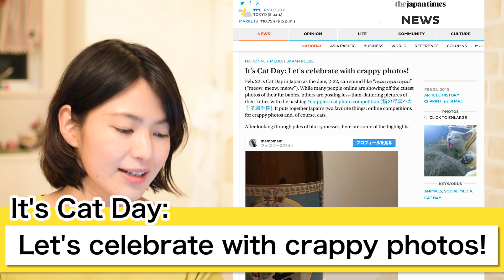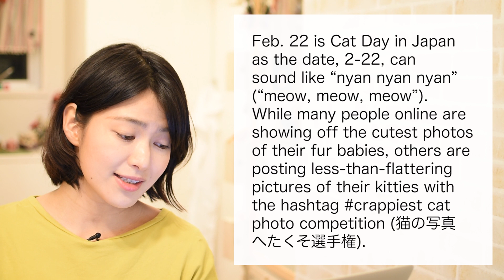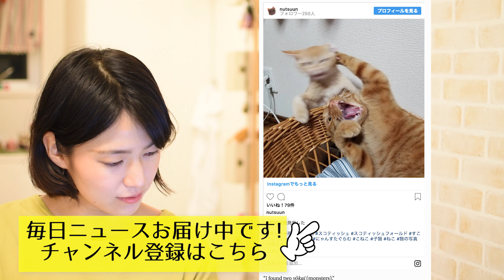2月22日は猫の日「ぼやける」「ピンぼけ写真」は英語で？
日本のニュースを英語で手軽に♪毎日配信しています。